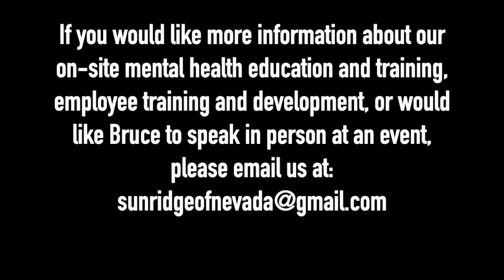THERAPIST BREAKS DOWN NLE CHOPPA'S SONG 'DEPRESSION'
Licensed Clinical Social Worker Bruce Mufson breaks down NLE Choppa's song 'Depression'.

Dash - XrQFb8sE6DgYLFXVrxSgD4pjXADjyY7fMm